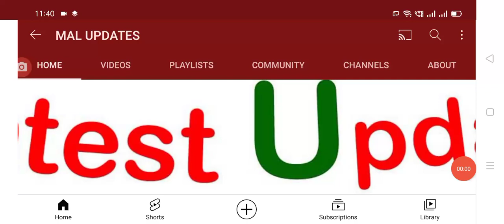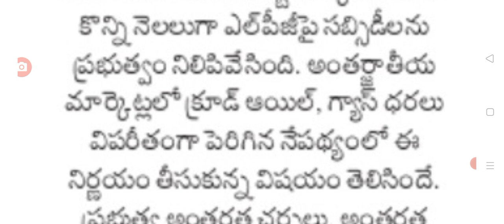గ్యాస్ వినియోగదారులకు షాక్ ఇచ్చిన ప్రధాని మోడీ, ఇక సిలిండర్1000/- gas consumers latest update.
Hello everyone today update is PM Modi addresses Gas sylinder distribution prices.@malupdates